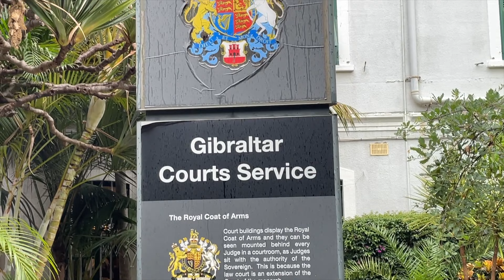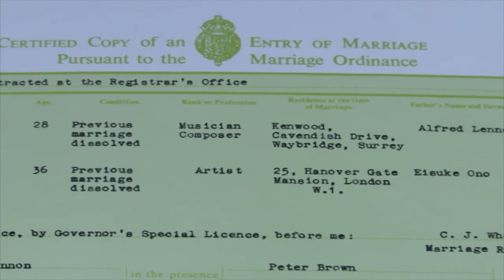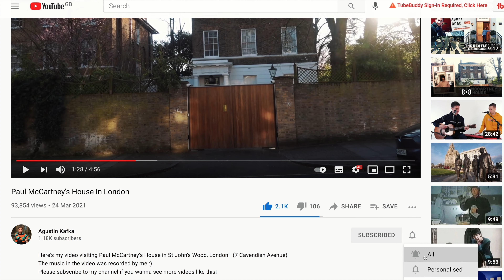The Place Where John Lennon And Yoko Ono Got Married In Gibraltar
As The Beatles were recording their final songs, John Lennon and Yoko Ono got married on the 20th of March 1969 in Gibraltar. In this video I'll take you to this beautiful British overseas territory near Spain and I'll show you the exact place where they got married.  I'll also tell you about their bed in protest in Amsterdam and the press conference in Vienna.

Buy my book on Amazon! "From the Cavern To Abbey Road. A Journey Through The Beatles' Iconic Landmarks"